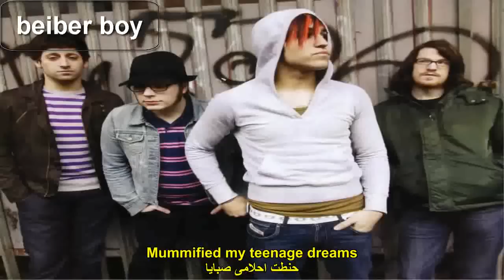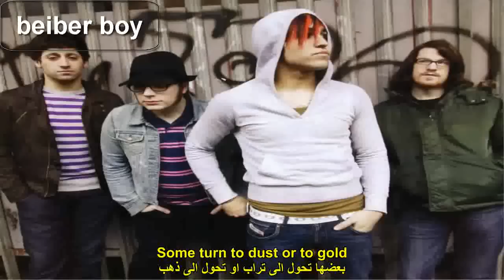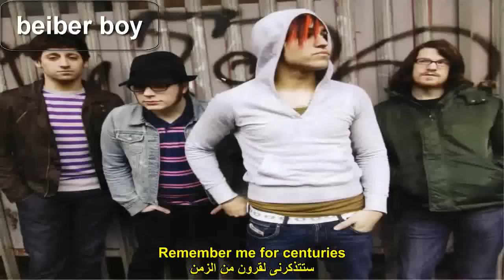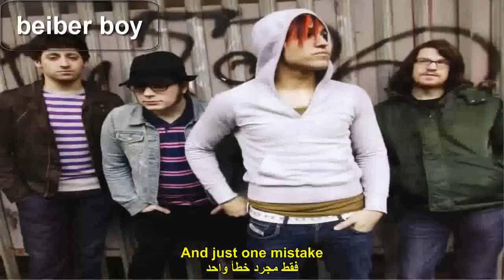Fall out boy للفريق Centuries ترجمة اغنية